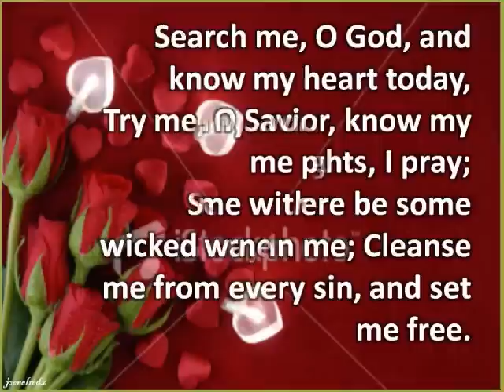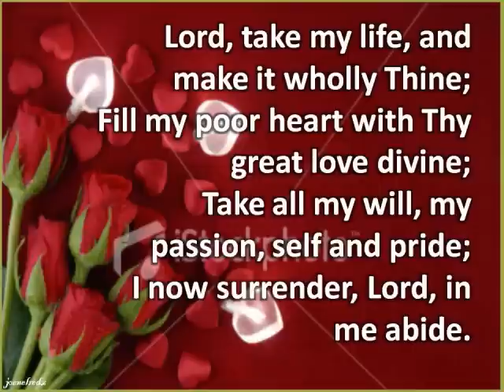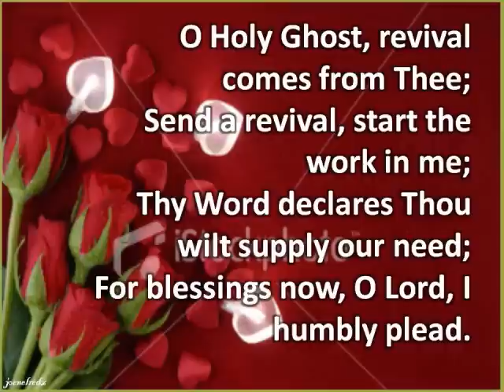Search Me, O God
This hymn and the other hymns i uploaded are intended to be utilized by those who do not have an accompanist in their churches this can be used also in small group type studies. Happy Singing!
Pianist: Christoper Tan